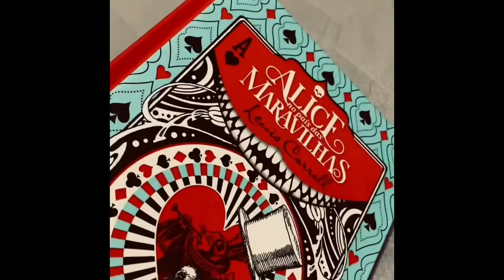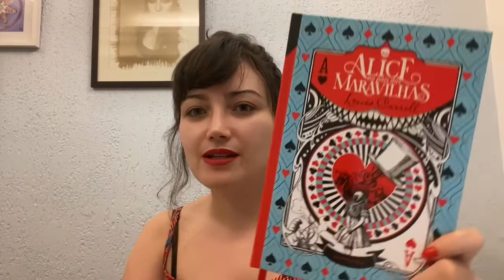Alice no País das Maravilhas * Shatabishak Nakshatra *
Livro:
Alice no País das Maravilhas (Classic Edition)